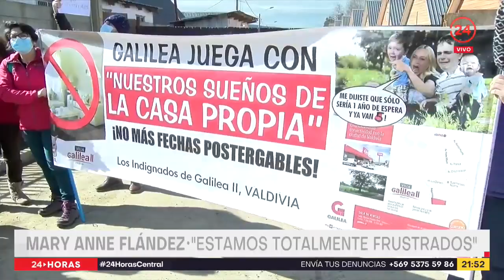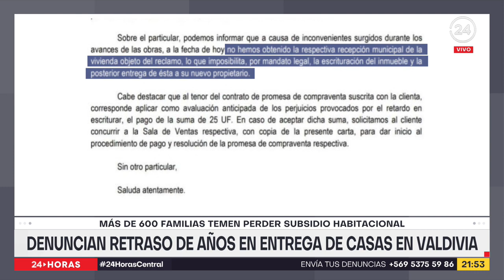Denuncian retraso de años en entrega de casas en Valdivia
630 familias llevan años esperando que les entreguen sus casas en Valdivia. Se trata de viviendas cuya reserva pagaron hace más de cinco años.